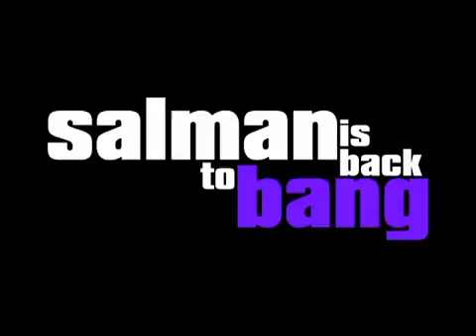Ready Trailer ,Salman khan watch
Salman Khan's Bollywood Movie 'Ready' is the biggest box-office hit in the first six months of 2011. Listen to Ready movie songs ,ready movie trailer and ready movie wallpapers in dvd,cd,vcd,blu-ray disks ..